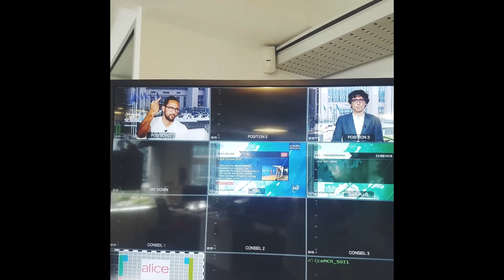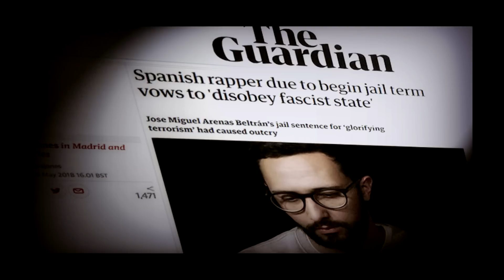VALTONYC - APOLOGÍA NAZIONAL ✝🔥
Edición de video y producción por Carrero Blanco en Patio de luces.
Mezclado y masterizado por Loren D en Valencia.
Una idea original de un guardia civil y un fiscal.